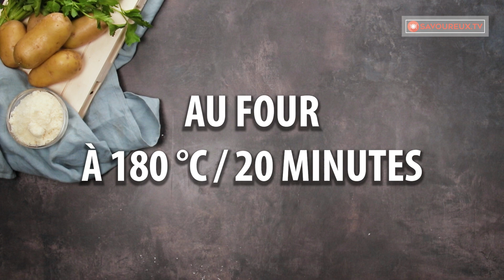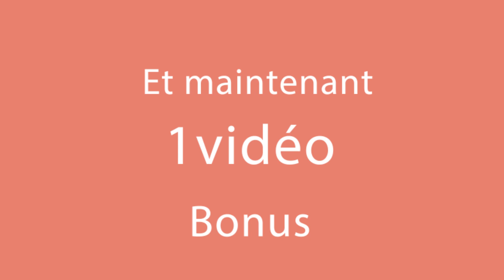Fantastique roulade de pommes de terre en moins de 30 minutes que tous aime!| Savoureux.tv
ingrédients:
pommes de terre - 500 g
épinards frits - 100 g
AU FOUR À 180 ° C / 20 minutes + 15 min